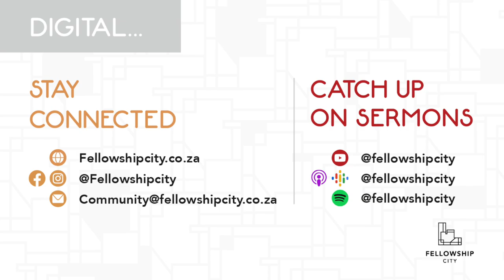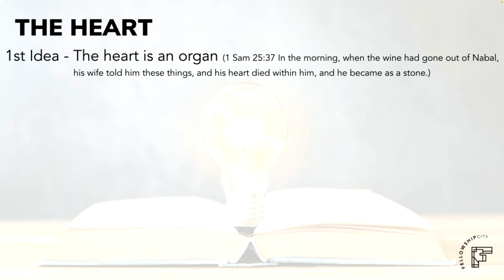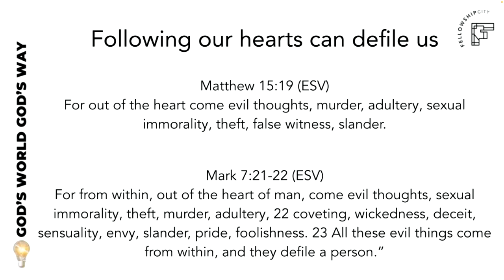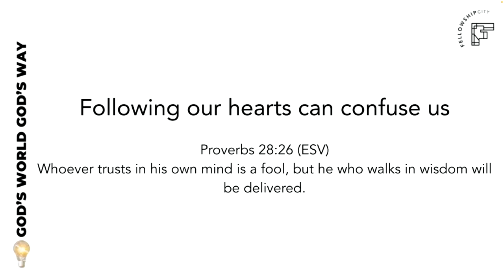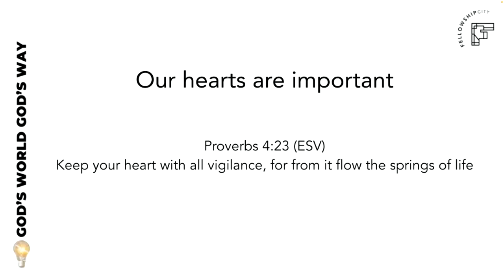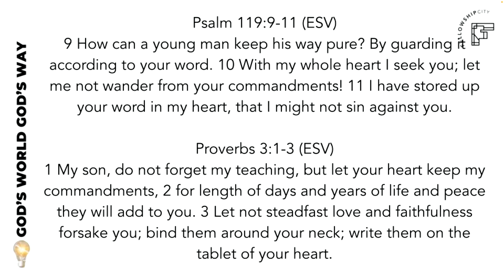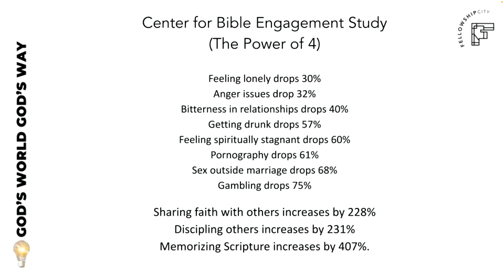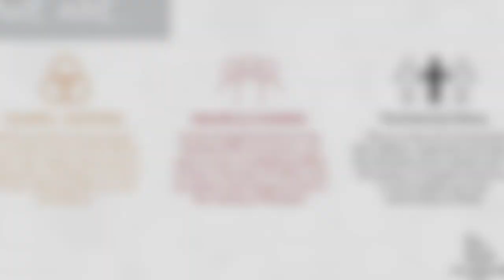God's World God's Way - The wisdom of Proverbs: E7 - The Heart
God's World God's Way - The Wisdom of Proverbs

A series aimed at helping God's people navigate life in God's World, in God's way. God's Word gives Christians the wisdom they need to live a life pleasing to God, by the power and help of The Holy Spirit. We pray that you will be encouraged and equipped throughout this series.

Text: Jeremiah 17:9, Proverbs 4:23, Romans 7:22-23
Theme: God's World God's Way - The wisdom of Proverbs: E7 - The Heart